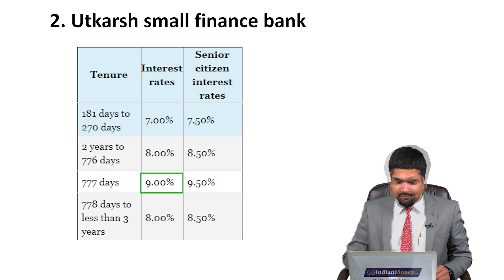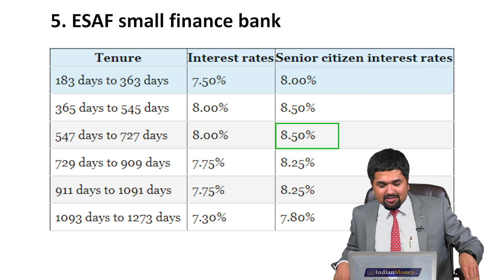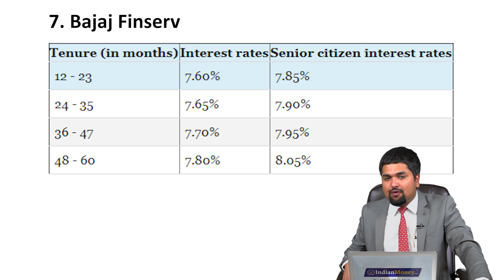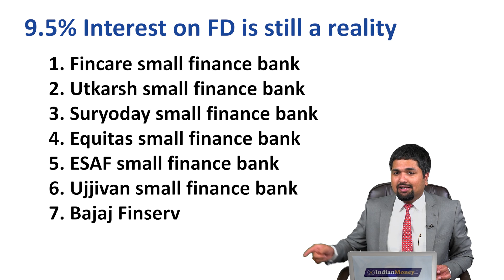Is it safe to Invest in FDs which offer higher Interest? StayHome and Learn Money